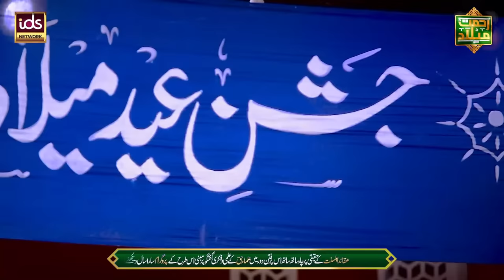"Rehmat-e-Milad Transmission" Day 6 | Shafat e Musatafa Se Mehroom | With Hafiz Tahir Qadri | IDS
ماہ ربیع الاوّل میں سجائی جانے والی بارہ روزہ اسپیشل ٹرانسمیشن✨
🌺🤎"رحــمــت مــیــلاد"🤎🌺

چھ ربیع الاوّل موضوع : شفاعت مصطفیٰ ﷺ محروم ہونے والے

𝐏𝐫𝐞𝐬𝐞𝐧𝐭𝐞𝐝 𝐁𝐲 : 𝐈𝐬𝐥𝐚𝐦𝐢𝐜 𝐃𝐢𝐠𝐢𝐭𝐚𝐥 𝐒𝐭𝐮𝐝𝐢𝐨